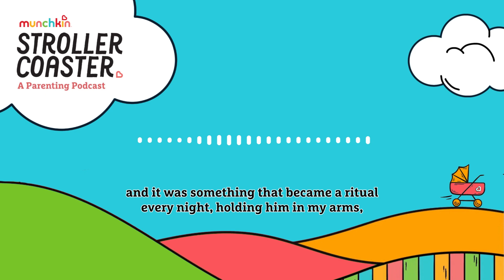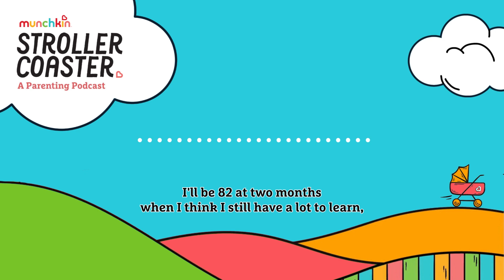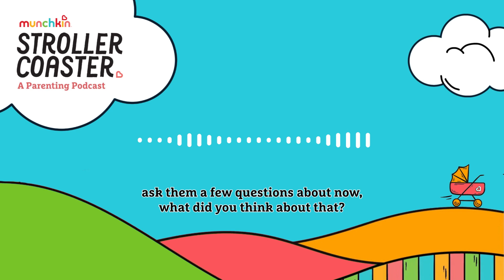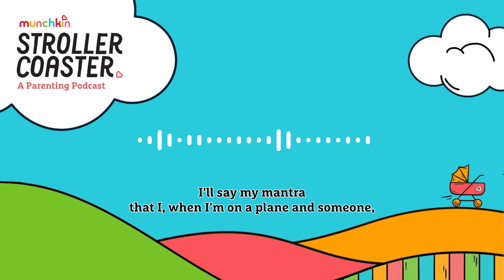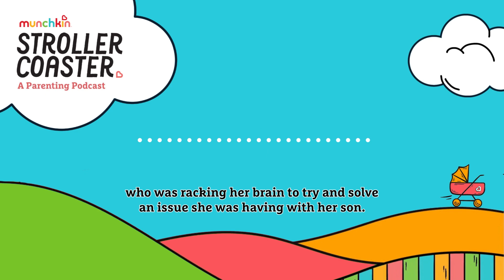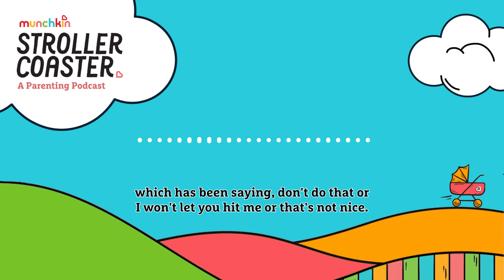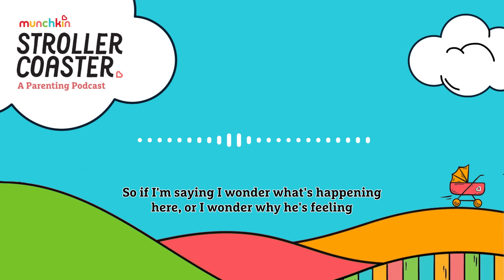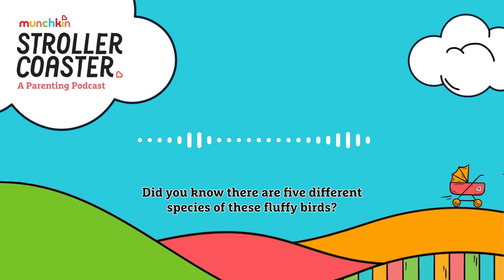Turning the Page: The New Way to Raise a Reader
Reading is so important to a child’s life, from the stories we tell them as infants to teaching them how to read themselves. But how does reading work inside a child's brain and what effect does it have on brain development? We talk to Dr. David Pearson, a reading expert with 40 years of experience, and take a science-driven deep dive into reading to demystify how it works. Then we hear a story from Emily Varod about the power that books had to help her kids overcome the challenges they face from day to day.

StrollerCoaster is created by Munchkin Inc, the most beloved baby lifestyle brand in the world, and hosted by former CNN and NBC news anchor Lynn Smith with comedian Justin Tyler.

If you like what you hear, give us a rating and review.
Check out our podcast for children - StoryTime For Kids by StrollerCoaster right here on the channel!